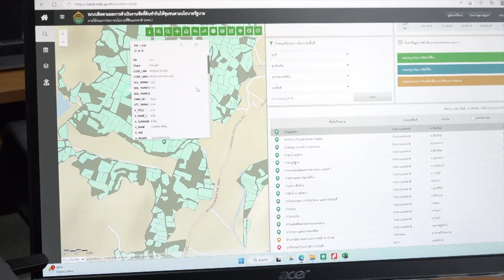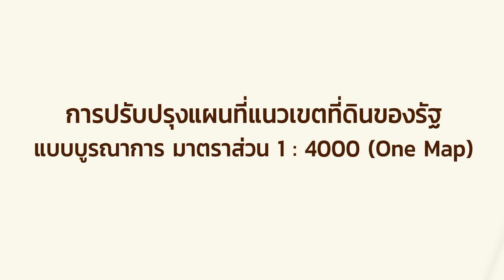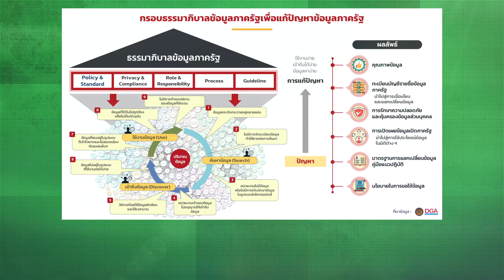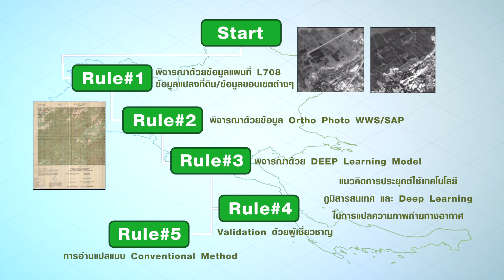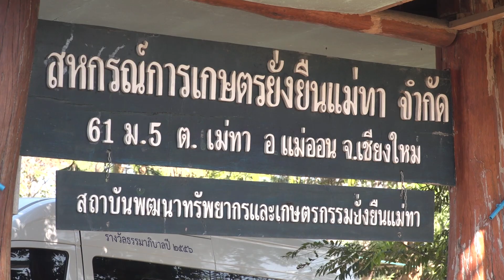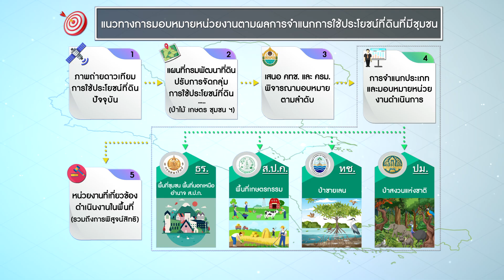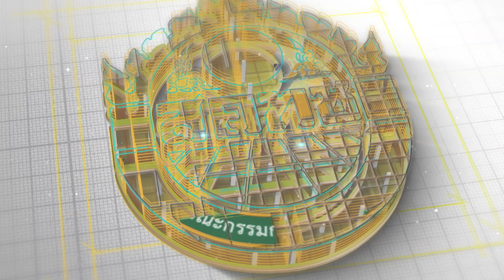2 ปี 'สคทช.' มุ่งมั่น ยกระดับ-จัดหา 'ที่ดินทำกิน' เพื่อความยั่งยืน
สำนักงานคณะกรรมการนโยบายที่ดินแห่งชาติ หรือ สคทช. จัดตั้งขึ้นเมื่อวันที่ 11 กุมภาพันธ์ 2564 เพื่อทําหน้าที่รับผิดชอบ ในการดําเนินงานของคณะกรรมการนโยบายที่ดินแห่งชาติ และมีหน้าที่รับผิดชอบดําเนินการเกี่ยวกับการบริหารจัดการที่ดินและทรัพยากรดินของประเทศตามที่กําหนดไว้ในพระราชบัญญัติคณะกรรมการนโยบายที่ดินแห่งชาติ พ.ศ. 2562